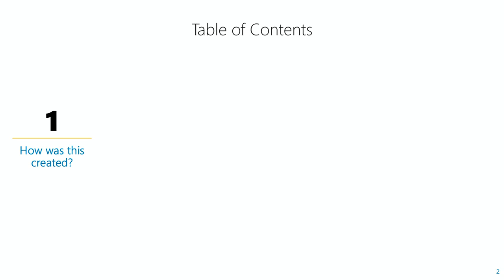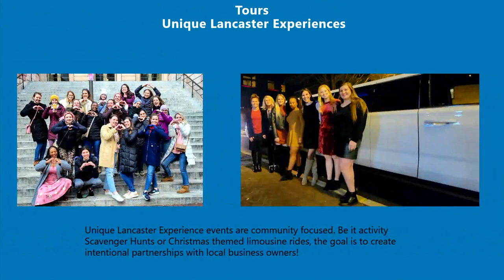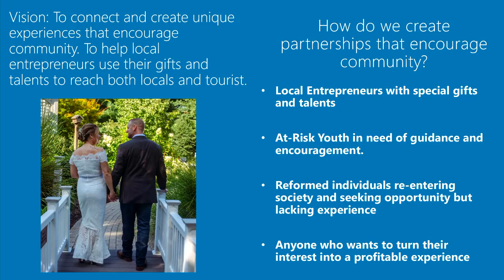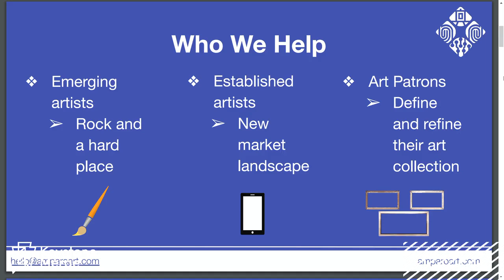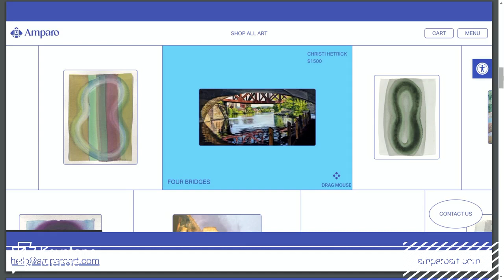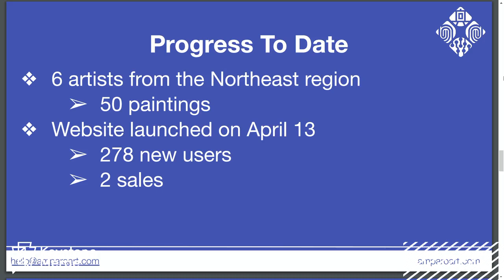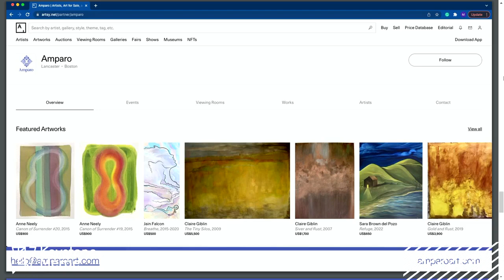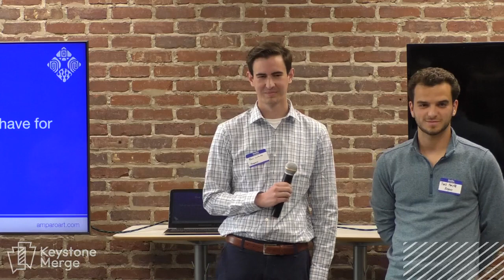Keystone Merge Presents: the entrepreneurs behind Unique Lancaster Experiences and Amparo Art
Hosted by Katapult Engineering in Dillsburg, PA on May 5th, 2022